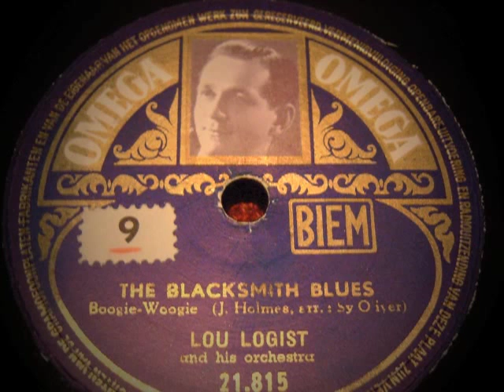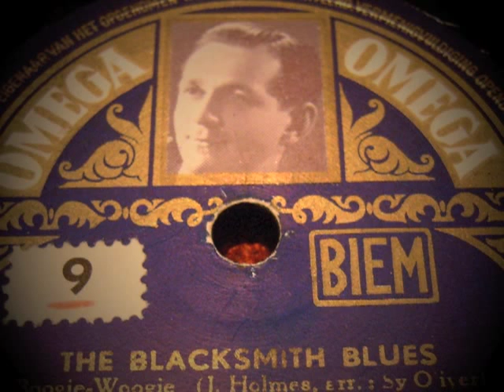The Blacksmith Blues - Lou Logist - 1952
The blacksmith blues (Jack Holmes)
Arrangement: Sy Oliver
Boogie-Woogie
Lou Logist and his orchestra